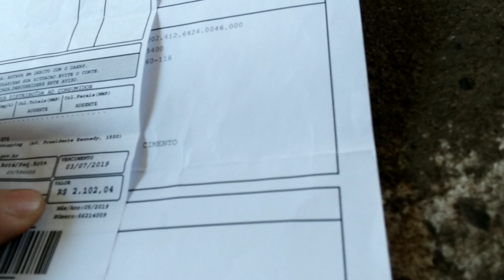Junin Dêdê do Quintino mostra Ipiranga sem água nas torneiras em casa que paga R$ 2.102,00 de conta